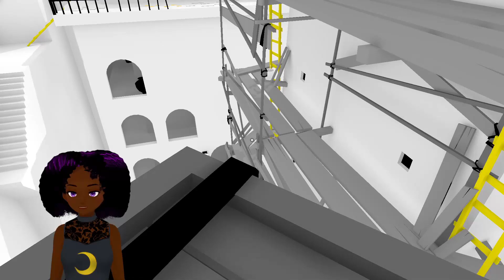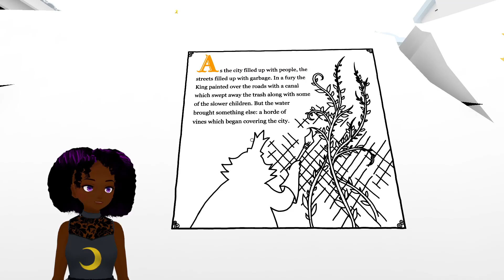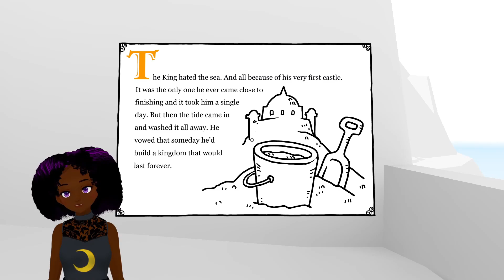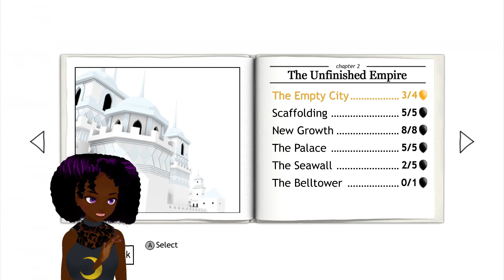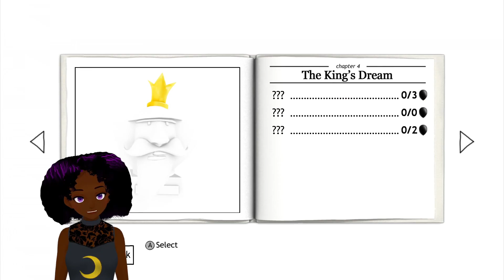Cover the world in Vines | The Unfinished Swan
Enter the unreal paint splattering tale of the mysterious Unfinished Swan. Explore this unique storytelling adventure with paint to reveal the world around you.